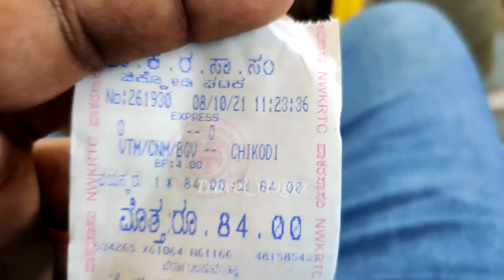Belagavi to Chikkodi NWKRTC Cabin Ride | Beautiful Highway😍 NH4 | Ghataprabha River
Hello guys

Yu guys were asking to make more cabin ride so I've made this.

actually this was not in my plan joys gor yu guys I've done .